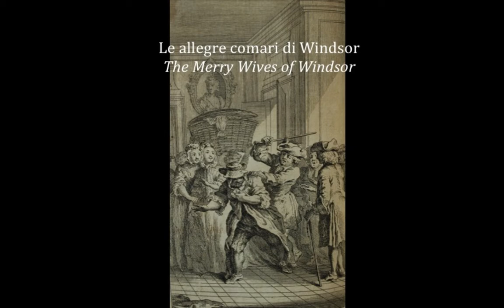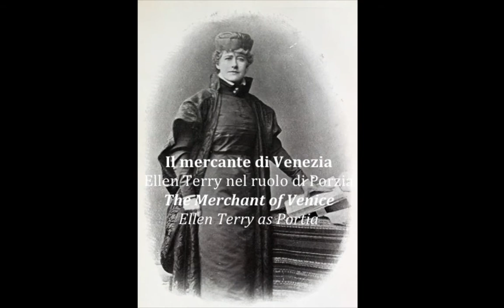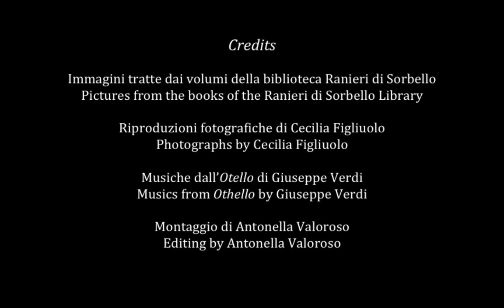Shakespeare in Italia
Video realizzato in occasione dell’allestimento della sezione espositiva “Shakespeare in Italia” allestita a Palazzo Sorbello nel 2016 in occasione del 400° anniversario della morte del poeta. Le immagini sono tratte dalle edizioni shakespeariane presenti nelle collezioni della Biblioteca di Palazzo Sorbello.